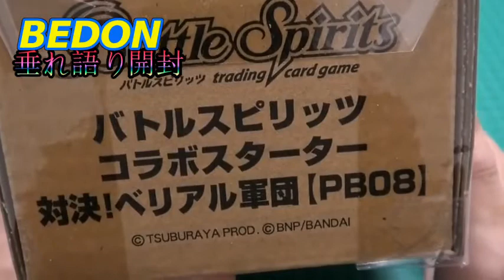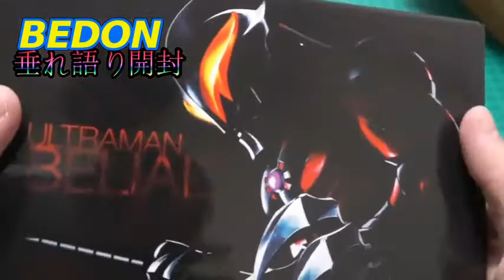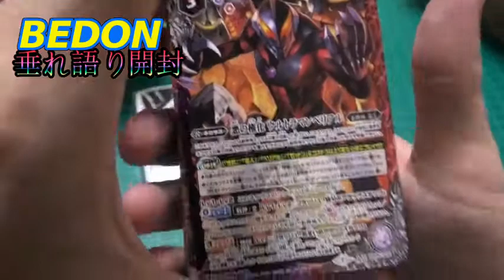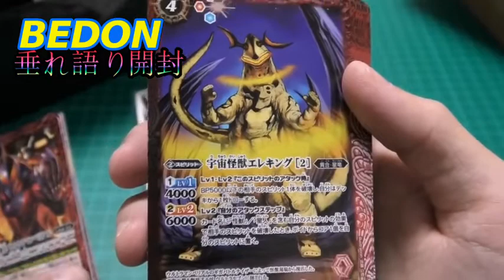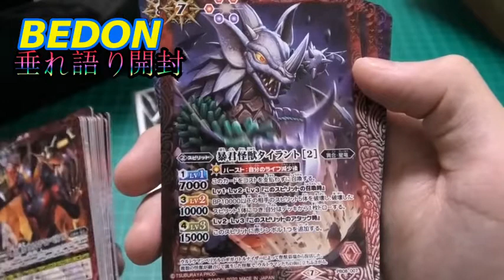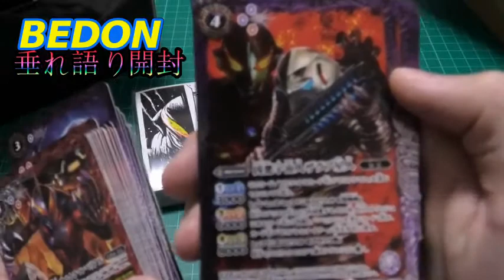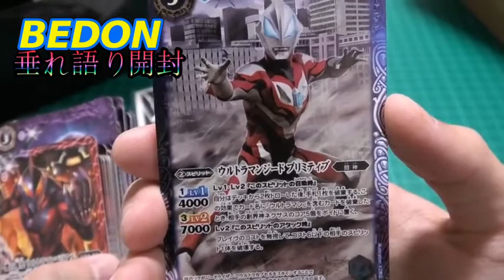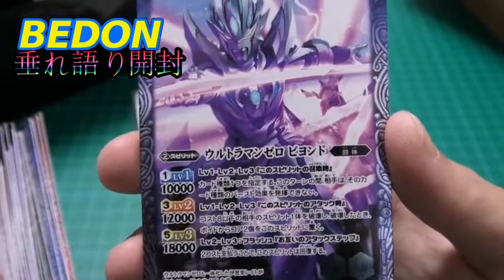【バトスピ】コラボスターター対決！べリアル軍団垂れ語り開封【開封動画】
どうも、ゼロワン解説の動画を編集せず痛車用のステッカー切って肩と首が凝りまくってるメガニンです。
すみません。痛車完成したらすぐ編集するんで、許して、どうぞ

と、いうわけでプレバン限定のバトスピのべリアル軍団のスターター届いたのでダッシュで開封動画撮りました。